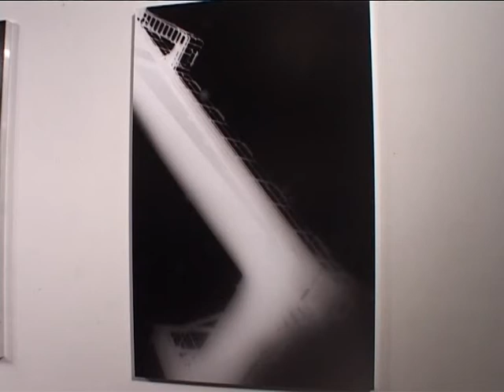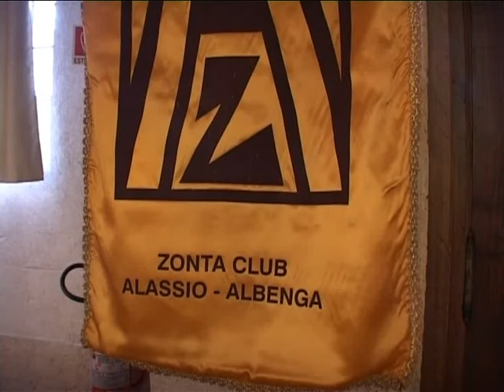ALASSIO DONNA FOTOGRAF 08